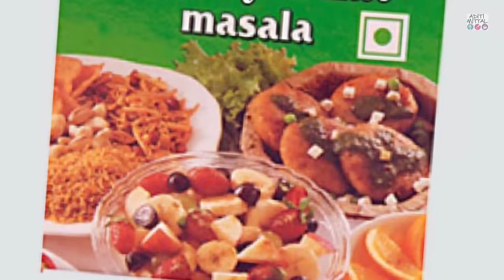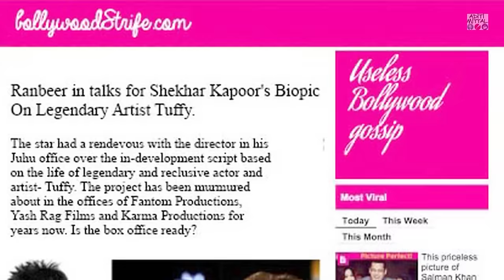Tuffy | True Bollywood Stories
Bollywood is a dangerous and difficult game.
"True Bollywood Stories" is an attempt to tell the stories of the stars of the screen that shone in our hearts but cannot be seen in the Bollywood skies anymore.
#1: The Story of Tuffy- Woh humare hain kaun

CREDITS
Director of Photography: Karan Asnani
Cast: Renuka Shahane, Vrajesh Hirjee, Kaizad Kotwal, Deepanjana Pal, Aditi Mittal
Writers: Jugal Mody and Aditi Mittal
Director: Vijayeta Kumar
Editor: The Media Guys
Special Thanks to
Abhishek Upmanyu, Madhvendra Singh, The Canvas Laugh Club